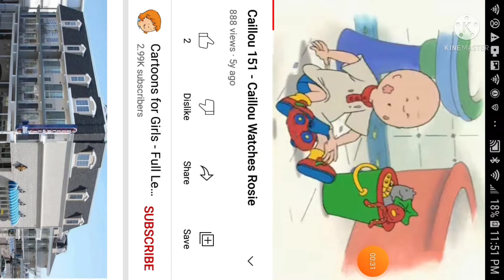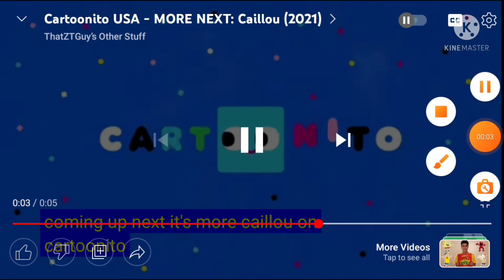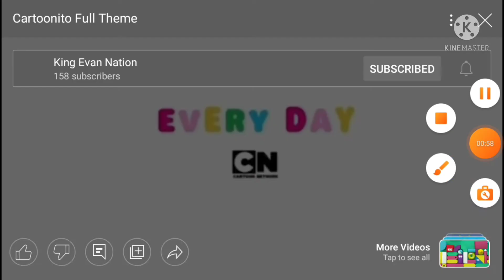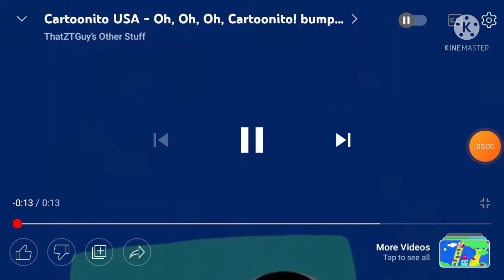Cailiou Airing Cailiou Watches Roise And Roise Bothers Cailiou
Taken to angry birds summer madness on cartoonito channel Sunday night at 10pm